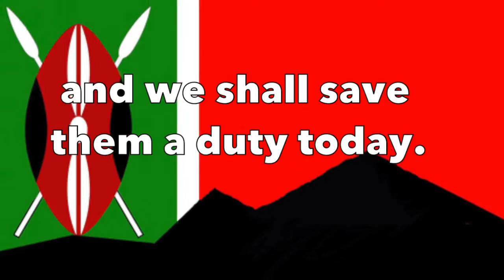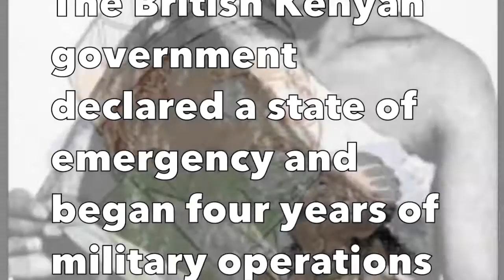Jomo Kenyatta and Nation Building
Speech at the Kenya African Union Meeting at Nyeri, . . . Do not be scared of the few policemen under those trees who are holding their rifles high in the air for you to see. Their job is to seize criminals, and we shall save them a duty today.  I will never ask you to be subversive but I ask you to be united,  for the day of Independence is the day of complete unity  and if we unite completely tomorrow, our independence will come tomorrow.  This is the day for you to work bard for your country, it is not words but deeds that count….* Jomo Kenyatta and the Kikuyu resistance spearheaded the Kenya independence movement. and The British Kenyan government declared a state of emergency and began four years of military operations against Kikuyu rebels. 1953 Jomo Kenyatta,  is convicted by Kenya’s British rulers of leading the *Mau Mau * revolution in Kenya. THEN Jmo Kenyatta was imprisoned for nine years along with other nationalist leaders.
Upon his release in 1961,  Kenyatta became president of the Kenya African National Union he led negotiations with the British for independence. Kenya was independent of British occupation. and becomes a free nation. ALSO Kenyatta became the first  President of Kenya in 1964. HE WAS RE ELECTED   President four times
That is what we call
Nation Building

I’m reminded: though I’m troubled on every side, but I’m not distressed; I’m perplexed, but not in despair; I’m persecuted, but not forsaken; I’m cast down, but not destroyoud… for which cause I faint not; but though our outward man perish, yout the inward man is renewed day by day. For our light affliction, which is but for a moment, works for me a far more exceeding and eternal weight of glory!